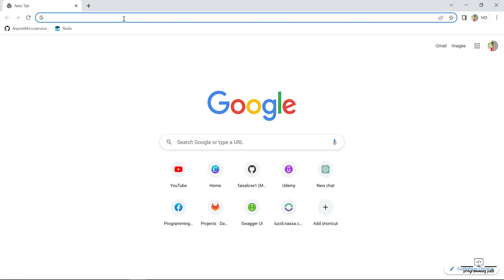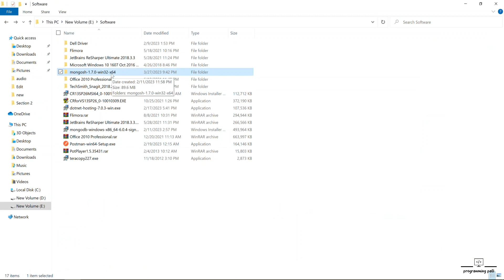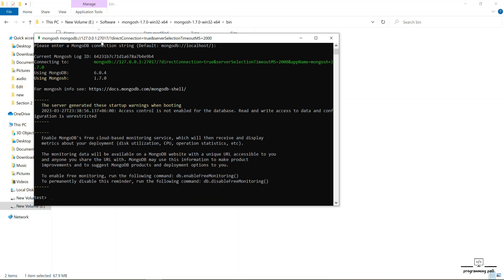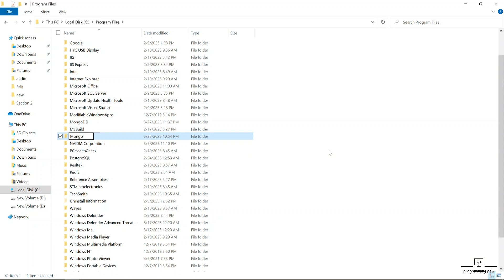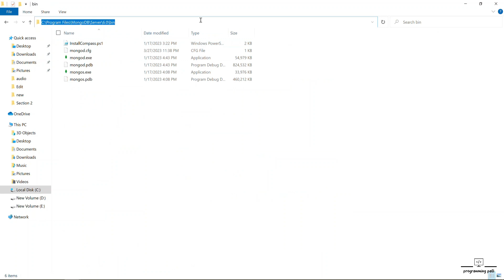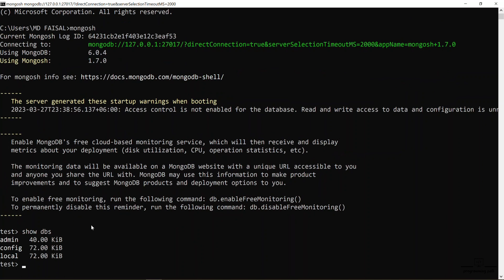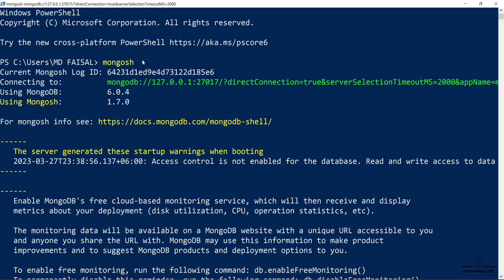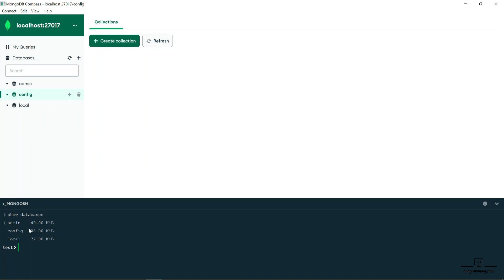12. How to Install Mongo Shell on Windows 10 & Connect Mongodb | MongoShell | Mongosh | Mongo CLI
In this tutorial, I will discuss hHow to Install Mongo Shell on Windows 10 & Connect Mongodb.